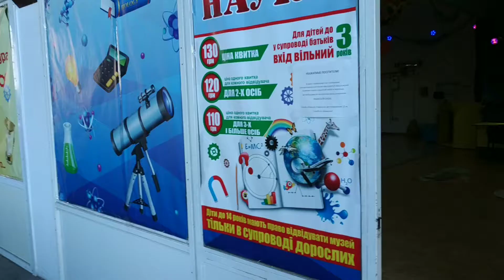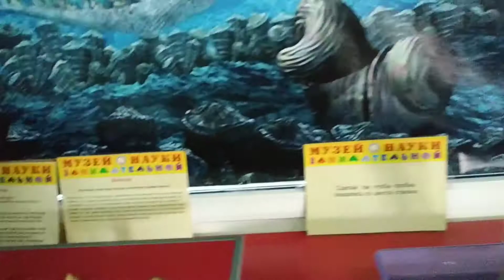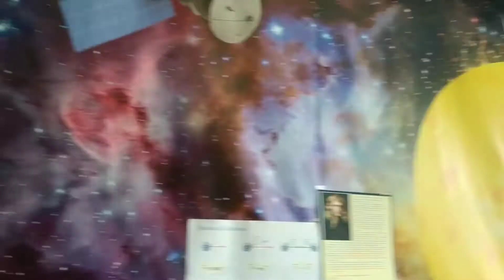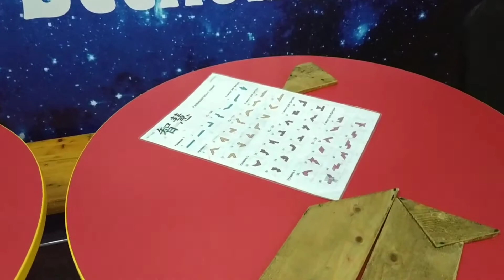Днепр Озерка.Детский музей.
Легендарная Озерка сколько было войн за нее.Не монеторил кто сейчас хозяин.Сам рынок работает с1885 года.Крытый рынок открыт 1 ноября 1964года.Это самый большой крытый рынок в Украине,  это такая громадина.В наше время такого наверно не построеш.Сейчас совсем другая архитектура.Рынок битком, людей поток, стоит гул.Я думаю продавцам приятно работать в таком здании.Да и людям тоже покупать в таком величественном,легендарном здании.Сколько известных людей побывало в нем.Все любили покушать свеженького.Многие в магазинах не покупают до сих пор.Обычай, ритуал по субботам,воскресеньям с корзинкой на рынок.Закупаются продуктами на неделю.
Каково было мое удивление когда я обнаружил на втором этаже детский познавательный музей .т 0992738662. Если вы приведёте своего ребенка туда он выйдет от туда намного умнее.Собрано все чтобы расширить умственные способности ребенка.Ребенок может сам понять что его интересует.Сделаны макеты,можно проводить этспиртменты .Можно поиграть на музыкальных инструментах.И многое другое.Я сам своему вундеркинду возил всякие головоломки и там я их увидел.Так что ведите не пожалеете.Кому интересно мое балаболство подписуйтесь и всем приятного просмотра.

Карта для поддержки канала:
Ссылка для оформления карты монобанка БЕСПЛАТНО, при которой Вы и я получим по 50 грн на счет

Комиссионная сувенирная лавка дорого примет товар на реализацию срок по договорёности:
   АНТИКВАРИАТ
✔️Сувениры, статуэтки, фигуры.
✅Изделия из фарфора, хрусталя, чугуна, дерева, бронзы, стекла, камня, кости.
 ✔️Посудные наборы, сервизы, вазы, подсвечники, самовары, настенные тарелки, шкатулки
✅Часы наручные, настольные, настенные, шахматные, будильники, метрономы, барометры.
✔️Шахматы, складные ножи, фотоаппараты, бинокли, подзорные трубы.
✅Броши и бусы СССР, Чехия. Рога и изделия из них.
✔️Копии оружия, парусники, самолеты, танки и так далее.
✅ Модели машинок СССР 1:43​​​​​, солдатики, конструкторы, куклы, новогодние игрушки СССР.
✔️Старинные довоенные фотографии,  открытки.
 ✅Картины, чеканки, настенные маски.
✔️ Коллекции монет, значков и наград.
✔️ Духи СССР,Франция.

Народные промыслы и изделия ручной работы.

🚚 Выезжаем для осмотра и оформления (чердаки, гаражи, дома, дачи, подвалы).
Возможен выкуп.

Наш оптовый сайт по 3D гипсовым разукрашкам, сувенирам, копилкам, садовым фигурам.
kopilka.dp.ua на prom.ua  Приглашаем к сотрудничеству.
Развозим Днепр, Каменское.